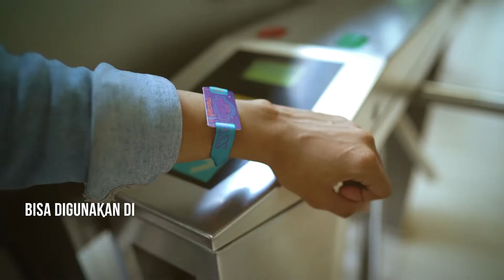TapCash Gelang l Bayar Apa-Apa Cuma Pake Gelang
TapCash Gelang sebagai tiket BNI JAVA JAZZ FESTIVAL 2019!
Nah kalau kalian mau ke BNI JJF 2019 naik TransJakarta atau kendaraan pribadi dan musti bayar tol, semua bisa hanya dengan tap pakai gelang ini guys!
Top-up nya ntar dimana? Kalian tinggal ke booth top-up atau ke vending machine di area BNI JJF 2019 atau di e-channel BNI!
TapCash Gelang ini ngga hanya untuk BNI Java Jazz Festival 2019 tapi bisa juga untuk beli makanan dan minuman di Family Mart, beli tiket KRL, dll!
Oke guys, sampai ketemu sore ini di JIExpo Kemayoran ya!